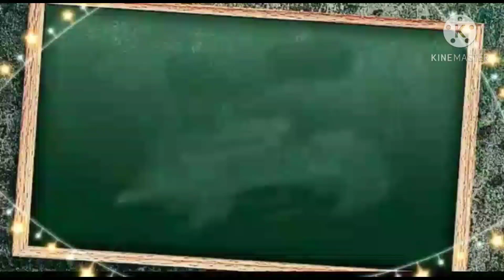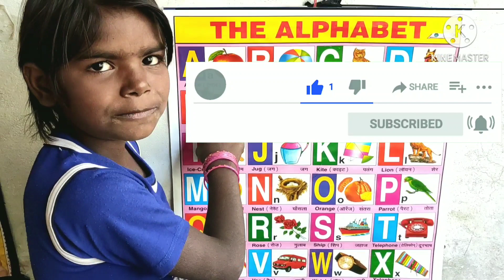Alphabet song, A for apple B for ball,ABC cartoon video,ABCD Alphabet,ABC Chart video,ABC Alphabet